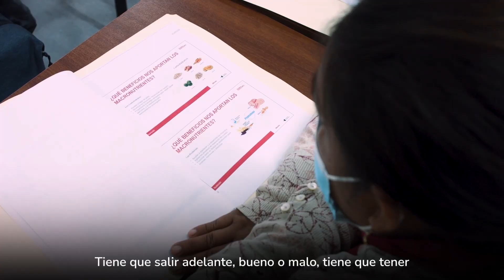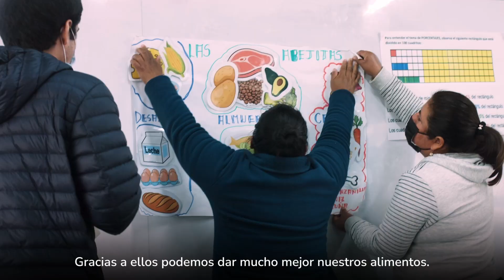Milca Saboya: "A veces me dan ganas de tirar la toalla, pero no solo se trata de mí"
En los cerros de VMT, peruanos como nosotros trabajan sin descanso, día a día, por un plato de comida. Milca Saboya, presidenta de la olla común "María Auxiliadora" vivió esta realidad en los momentos más duros de la pandemia. Pero hoy, gracias a OllasQueDesarrollan, ella y quienes más lo necesitan pueden alimentarse mejor y soñar con el futuro.